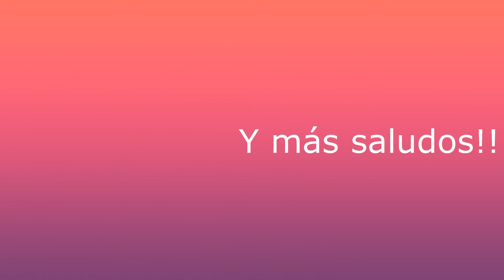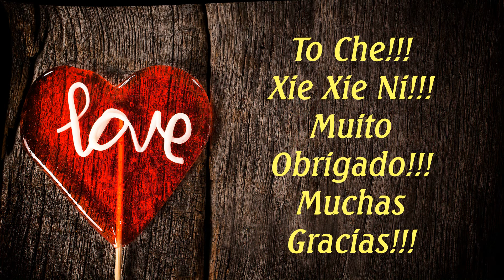Feliz Cumpleaños Maestro Chan! (ampliado)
Desde la Asociación Kai Men, le deseamos a nuestro Gran Maestro Chan Kowk Wai MUY FELIZ CUMPLEAÑOS!  Video ampliado con la participación de más alumnos.